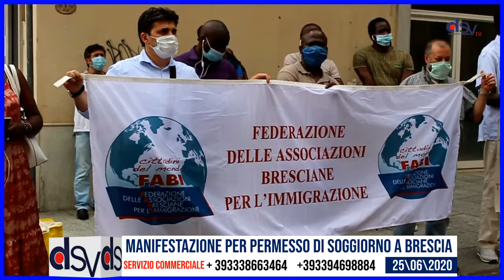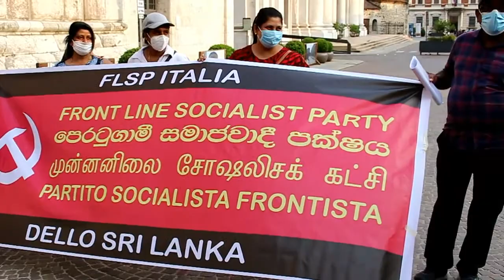manifestazione per permesso di soggiorno a brscia 25 06 2020